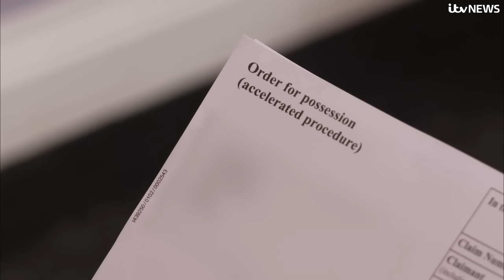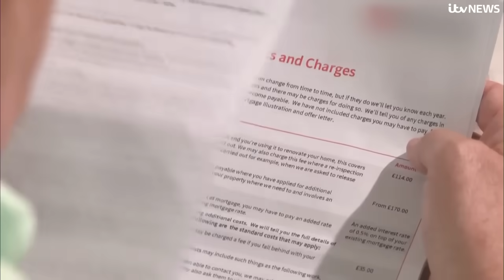What housing reforms have Labour announced in the King's Speech? | ITV News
Under the new government measures, landlords will no longer be able to evict tenants without reason and renters will have more rights to challenge increases.